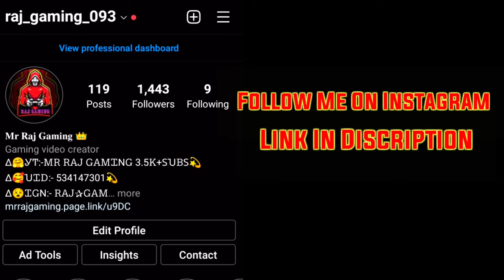Indra Indra Maga Sundara Full Song Free Fire||Sundara Mundara Song Free Fire Op Headshot Video😎